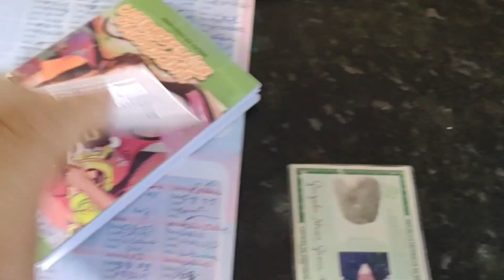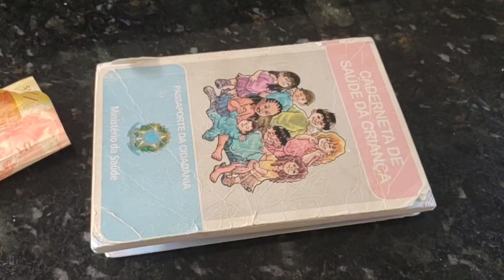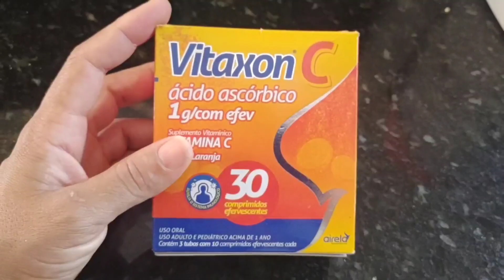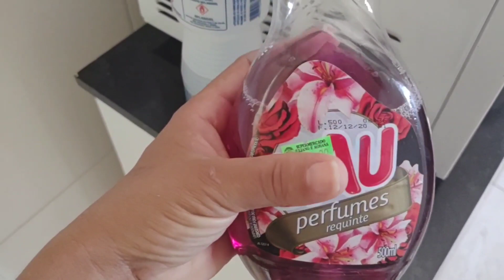LIMPEZA BÁSICA/ OLHA QUEM VIROU JOGADOR 🥰🥰